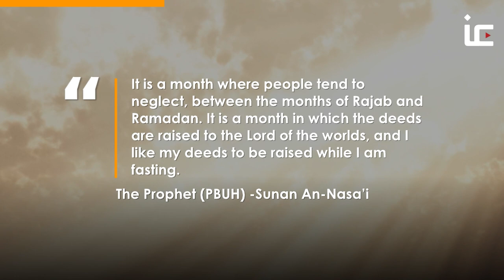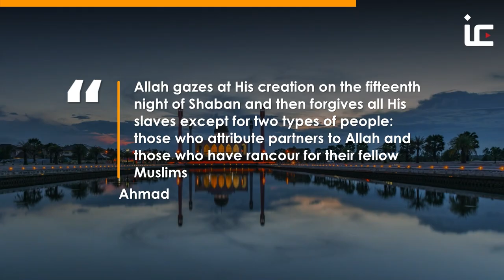The Virtues of Shaban | Islam Channel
The month of Shaban is full of opportunity to gain reward and forgiveness from Allah (SWT). We’re only highlighting a few. So imagine entering Ramadan with a clean slate already!

Shaban begins on the 14th March